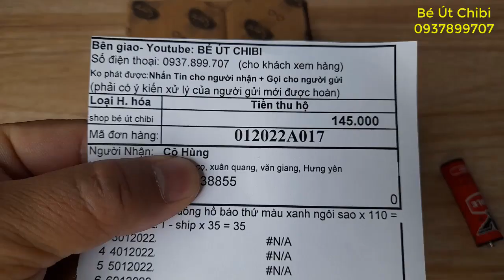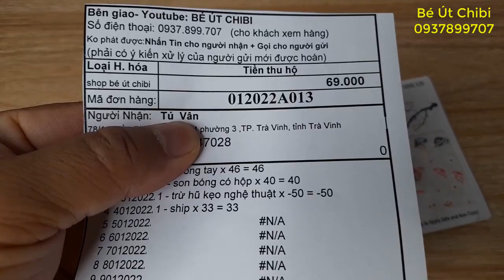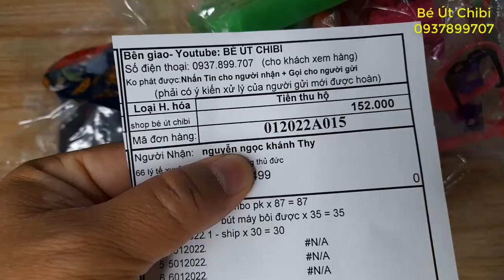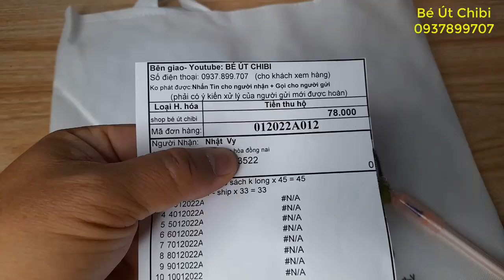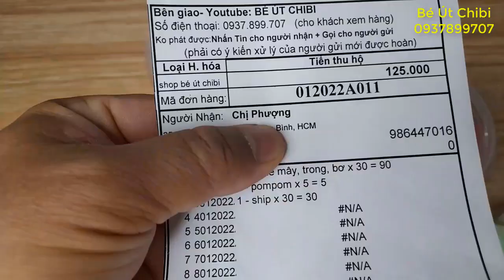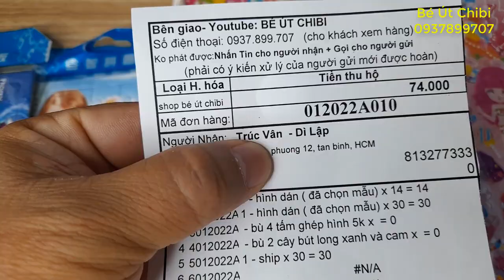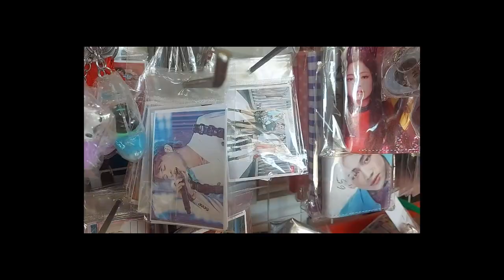Móng Tay Đính Đá Kim Tuyến, Giỏ sách Khủng Long/ Ngày 04-01-2022